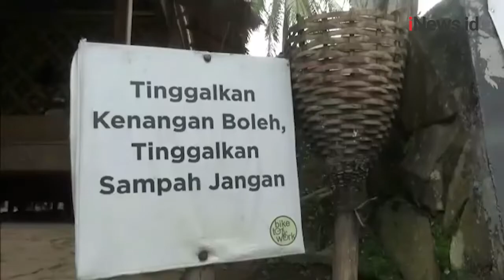Viral! Warga Badui Protes Wisatawan Kotori Kampung Adat dengan Sampah Plastik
Pernyataan sikap yang disampaikan warga Badui Luar yang viral.

Lokasi di Desa Kanekes, Leuwidamar, Lebak, Banten.

Android: inews.id/android
iPhone: inews.id/ios